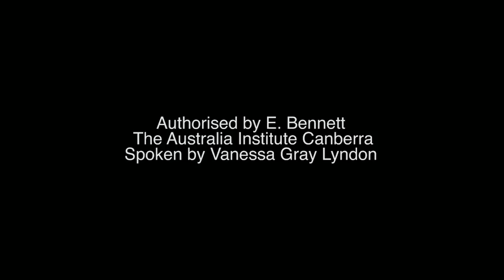We need a Federal Anti-corruption Watchdog with teeth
Australia's trust in our democracy is at an all-time low. We've never trusted our politicians less than we do now. So let's help fix politics. Make it happen. Add your voice

Australia Institute research shows 88% of Australians support a federal anti-corruption watchdog. To restore faith in our democracy and help politics help itself Australia needs a federal anti-corruption watchdog with teeth.